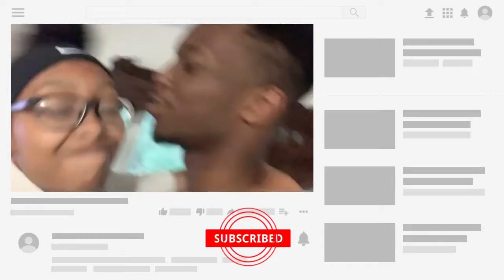I Cleaned My Girlfriend’s Car || See Her Reaction👀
Today I surprised my girlfriend by detailing her car!

record: iPhone XR
edit: kinemaster